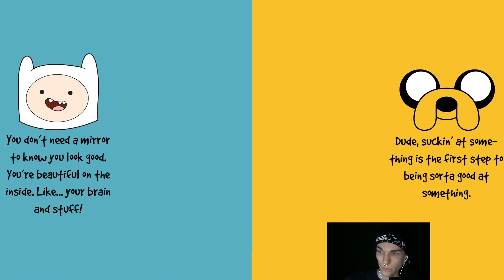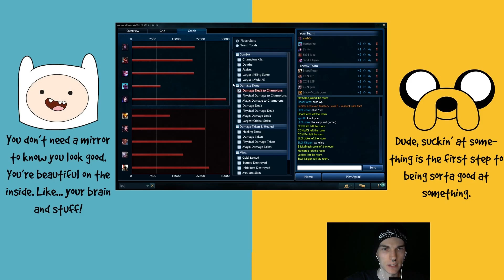HOLY ELISE OWNAGE! SOLOCARRYING AGAINST A TRIPPLQUEUE IN DIAMOND! (Full Game Commentary)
That was one hell of a good game! :)
What do you think of the new thumbnail style? Just wanted to try something new :D